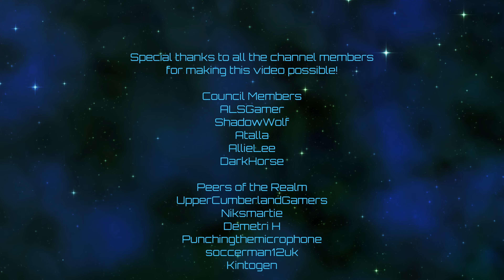Crusader Kings III | Out of Africa | Episode 90